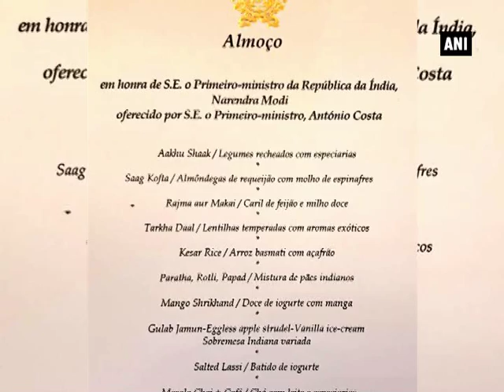Portuguese PM hosts special 'Gujarati lunch' for PM Modi - ANI News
Lisbon (Portugal), June 24 (ANI): As a special gesture, Portuguese Prime Minister Antonio Costa hosted a special Gujarati lunch for the visiting Indian Prime Minister Narendra Modi on Saturday. PM Modi was received by his Portuguese counterpart with a warm hug at the Necessidades Palace in Lisbon. The Gujarati menu included: Aakhu shakh, saag kofta, rajma aur makai, tarkha dal, kesar rice, paratha, roti, papad, mango shrikhand, Gulab jamun, egg less apple strudel, Vanilla ice cream and Sobremesa Indiana variada. Received by Foreign Minister Augusto Santos Silva at the Lisbon airport, PM Modi is currently on the first leg of his three nation tour.